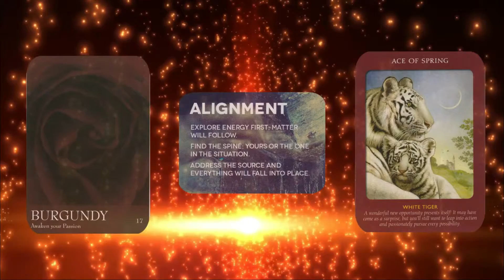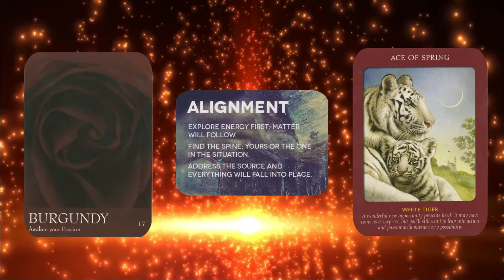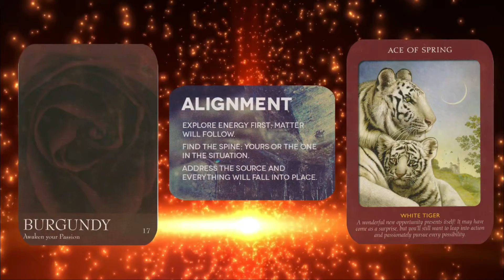OCTOBER 2021 QUICK READ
Excerpt from the Yearly Tarot read for 2021, which you will find in the Tarot 2021 playlist on this channel.

CREDITS VIDEO :
Secret Gate - Christian Bodhi at Pixabay